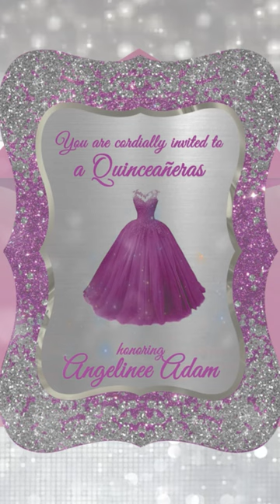Sparkling 3D Video Invitations Pink and Silver Glitter Theme, Elegant Look, and Envelope Animation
Our invitations boast an elegant look that exudes sophistication and style. From sleek typography to refined design elements, every detail is thoughtfully curated to create an invitation that reflects the elegance of your special occasion.

The envelope animation adds an extra layer of charm and anticipation. Watch as the virtual envelope gracefully opens, revealing the details of your event in a delightful and engaging manner. This captivating animation sets the tone for your celebration, leaving your guests excited to be part of the experience.

Create an unforgettable experience for your guests with our exquisite 3D video invitations. The combination of the mesmerizing glitter theme, elegant look, and enchanting envelope animation will leave them eagerly anticipating your special celebration.